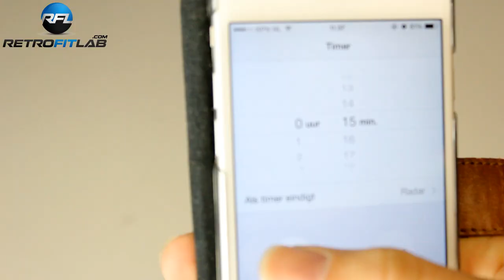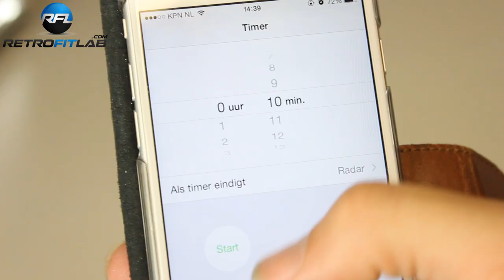Jeep Grand Cherokee HID Bi-xenon projector installation headlight upgrade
Jeep Grand Cherokee, year 1997, 1998, 1999, 2000, 2001, Bi-xenon projector installation with the best XB35 bulbs available for the MH1 projectors.

𝗜𝗻𝘀𝘁𝗿𝘂𝗰𝘁𝗶𝗼𝗻𝘀:
0:00 Put the headlight in the carton box with heatgun for about 15 minutes and separate the glass of the housing when it's heated
0:32 Unscrew the cap what's in front of the bulb
0:42 Screw the Mini Gatlin Gun shroud on the Mini H1 bi-xenon projector with the included screws
1:09 Remove the bulb holder and nut of the projector and place the rubber ring on the tail
1:20 Loose the plug of the bi-xenon wires to get it throuth the reflector housing
1:56 The centric ring doesn't work in this headlight, so you have to align it manualy. You do need the ring for fasten the nut on the projectors tail
2:15 Screw the bulb holder back on the tail
2:33 Clean the lens and shroud before you close the headlight and add some extra butyl sealant if needed
3:21 Final view low and high beam

𝗔𝗱𝘃𝗮𝗻𝘁𝗮𝗴𝗲𝘀 𝗼𝗳 𝗮 𝗕𝗶-𝘅𝗲𝗻𝗼𝗻 𝗽𝗿𝗼𝗷𝗲𝗰𝘁𝗼𝗿 𝗿𝗲𝘁𝗿𝗼𝗳𝗶𝘁 𝗸𝗶𝘁:
• Much better light output
• No glare
• Lower energy consumption (35 watt instead of 55 watt)
• Luxury OEM look

𝗧𝗵𝗶𝘀 𝗸𝗶𝘁 𝘄𝗶𝗹𝗹 𝗳𝗶𝘁 𝗼𝗻:
• Jeep Grand Cherokee (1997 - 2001)

𝗢𝘂𝗿 𝗦𝘁𝗼𝗿𝘆:
Retrofitting refers to the addition of new technology or features to older systems. These days there are a lot of people who put a simple plug & play xenon kit in their halogen headlight housing in an attempt to improve night vision and looks of their vehicle. In fact they don’t realize that their headlight beams are often worse than before. Night vision achieves relatively little improvement on night vision because of a poor beam pattern, which increases the blinding of other road users. This is because their headlight housings are designed for halogen and not xenon.

A true Bi-Xenon projector update is now possible for your car. Such an upgrade will significantly improve your light output from 700-2100 lumens to 2800 and 3500 lumens, without blinding other traffic with glare from your headlight. Upgrade your headlight OEM style!

The latest high power Led bulbs will upgrade both the exterior and interior lighting system of your car. Led lighting is becoming more and more popular in the automotive market for obvious reasons. They have longer lifetime, use less energy and improve safety with their fast response time.

Good luck with your retrofit!

These products are not ECE-approved and must not be used on public roads in any exterior application. Use on public roads will invalidate both the operating license and insurance coverage.